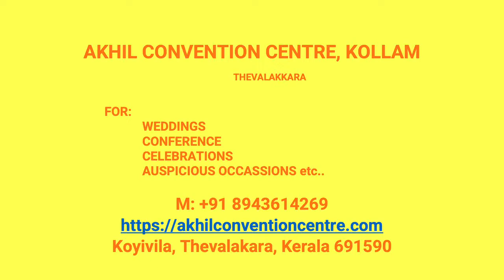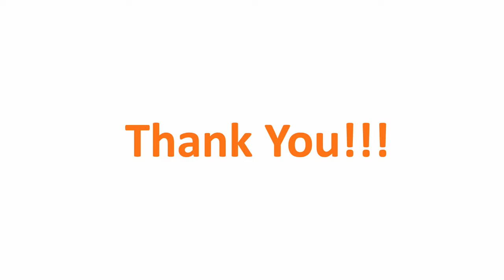Wedding Hall Ezhukone Kollam